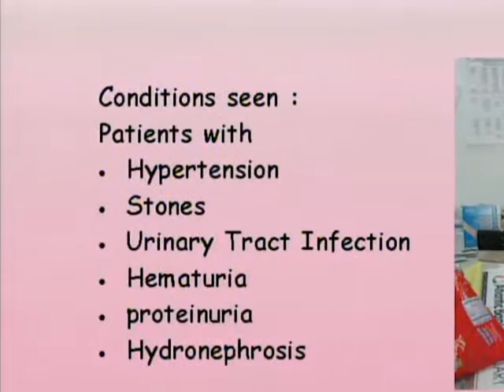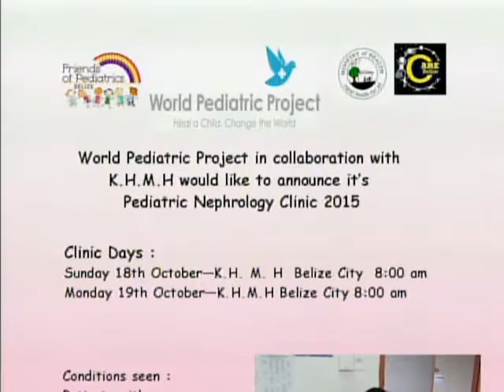Friends of Pediatrics to Host Clinics at KHMH